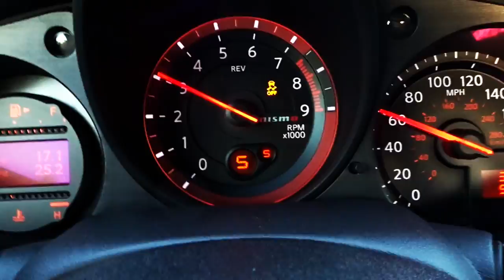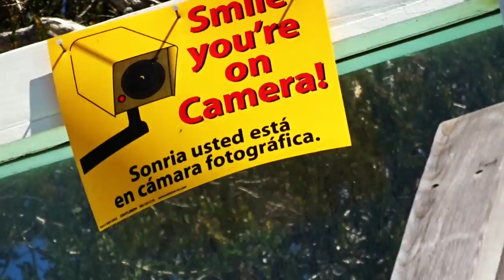The Smoking Tire Matt Farah brings WORSE CAR in show - Fireball Malibu Vlog 578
TheSmokingTire MattFarah brings WORSE CAR in show - Fireball Malibu Vlog 578 - Fireball heads to a Top Secret Car Show in Malibu, hangs out with BETTER CALL SAUL Jonathan Banks and The Smoking Tire Matt Farah. Then, hits the Colony Beach.

FIREBALL'S BIG BOOKS ON AMAZON!
FIREBALL'S BLOG!

FIREBALL’S WHEELS AND WAVES CAR SHOW:
This Car Show is every 3rd Sunday of the month at The Malibu Country Mart